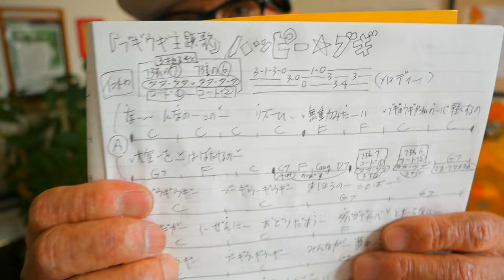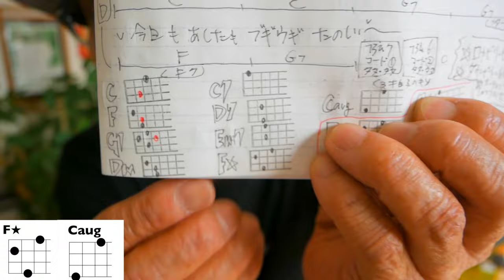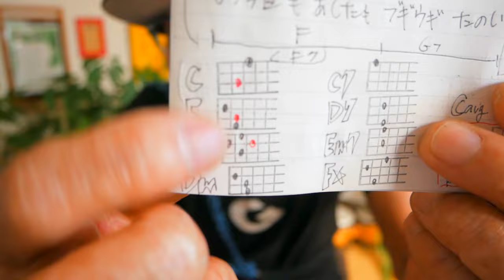ハッピー☆ブギ / NHK朝ドラ『ブギウギ』主題歌【ウクレレかんたんコード&レッスン】ハッピーブギ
・初心者Ver 2:13 ・かっこいいVer 31:47